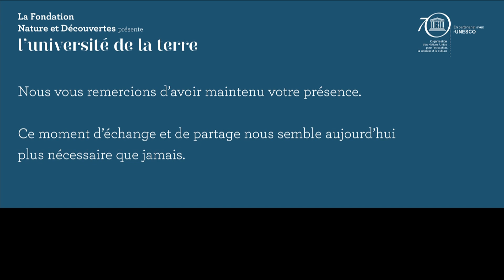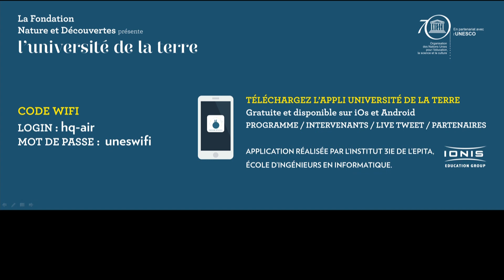Peut-on prévoir l'avenir ?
Ouverture:

Eric Falt, Sous-Directeur général pour les relations extérieures et l'information du public de l'UNESCO

François Lemarchand, Président de la Fondation Nature & Découvertes

Jacques ATTALI, Écrivain, président de Positive Planet

Modéré par : David ABIKER